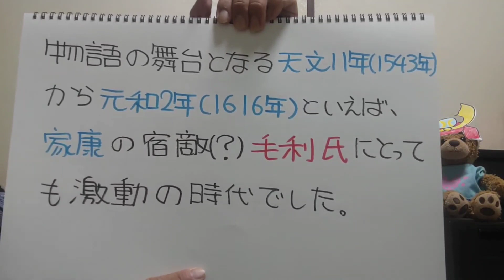「どうする家康でど〜なる毛利❗」1 「毛利元就PR動画68」